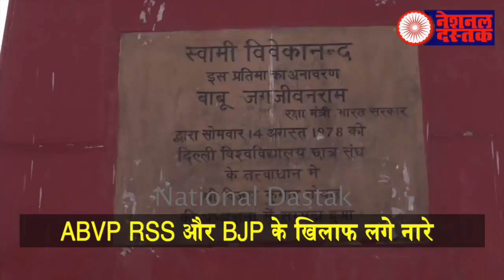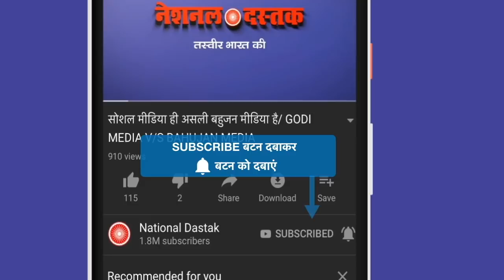JNU के बाद DU में भी हंगामा हजारों छात्र सड़कों पर देखिए/AFTER JNU NOW DU